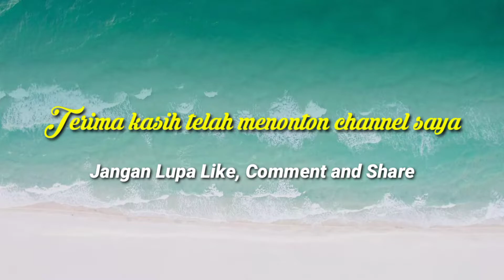Proses Hauling Truck dan Excavator Bekerja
Hauling Truck menurunkan Material Sirtu dan Excavator Bekerja di Pabrik